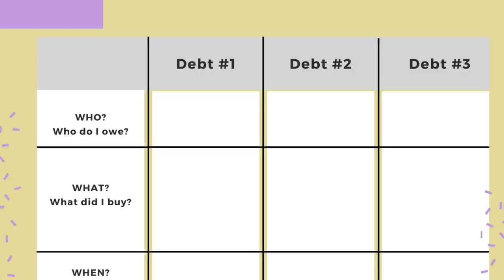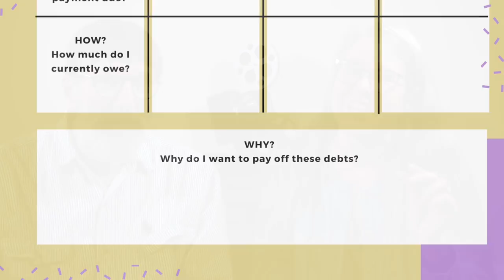How to Pay off Debt Faster and Easier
With uncertainty in so many areas of life and finances, this IS the time be debt free. If you still have lingering loans, we’re going to give you our practical, easy-to-follow advice on how to pay it off faster and easier.
If you OWE, but you'd like to OWN, this is definitely  the video for you.

00:00 - Introduction
01:16 - Know exactly what you owe
05:35 - Choose a method of paying off your debt
06:45 - Find extra money in your budget to pay off debt
08:10 - Get an accountability partner
10:00 - Make extra money to pay off debt
13:05 - Track your progress on paying off debt

//CAMERA GEAR USED:

○ Microphones-
     Shure Microphones to plug into a mixer: (Great for interviews):